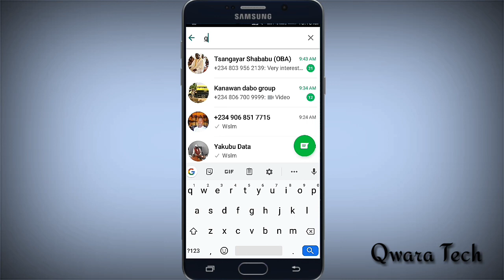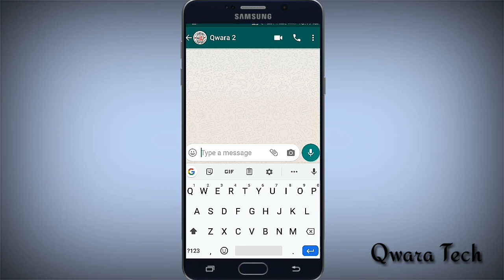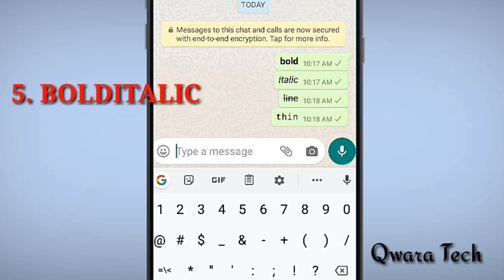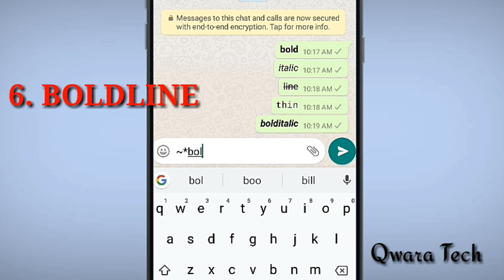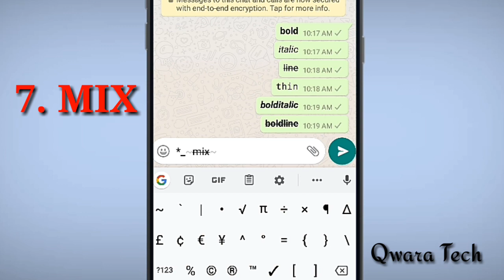Yanda Akeyin Rubutu Nau'i Daban-Daban A Whatsapp Ba Tareda Amfani Da Wani Application Ba.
Yanda Akeyin Rubutu Nau'i Daban-Daban A Whatsapp Ba Tareda Kunyi Amfani Da Wani Application Ba.